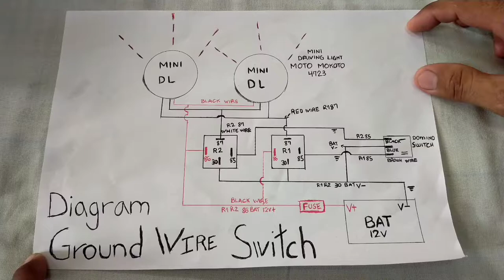Mini Driving Light relay Tutorial Negative Wire Switch